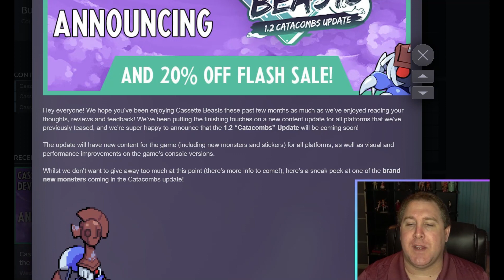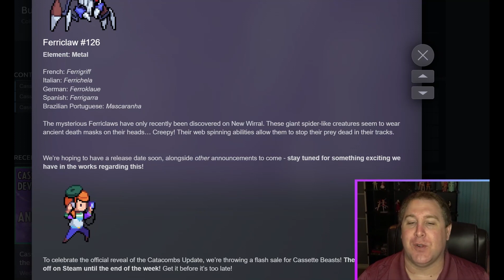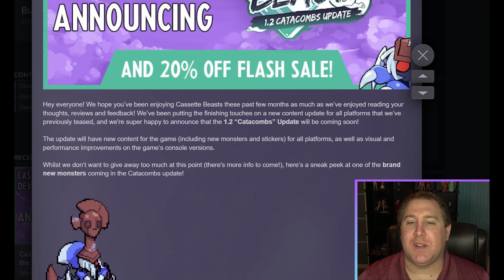Prepare for the Exciting 1.2 'Catacombs' Update in Cassette Beasts - Coming Soon!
Hey everyone! We hope you’ve been enjoying Cassette Beasts these past few months as much as we’ve enjoyed reading your thoughts, reviews and feedback! We’ve been putting the finishing touches on a new content update for all platforms that we’ve previously teased, and we're super happy to announce that the 1.2 “Catacombs” Update will be coming soon!

The update will have new content for the game (including new monsters and stickers) for all platforms, as well as visual and performance improvements on the game’s console versions.

Whilst we don’t want to give away too much at this point (there's more info to come!), here’s a sneak peek at one of the brand new monsters coming in the Catacombs update!

Hastags